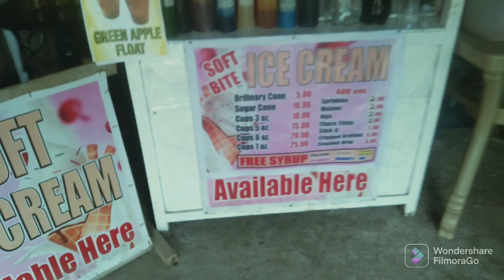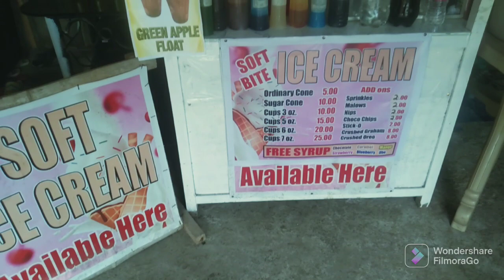SAGOT SA TANONG " comment section " SOFT SERVE ICE CREAM BUSINESS